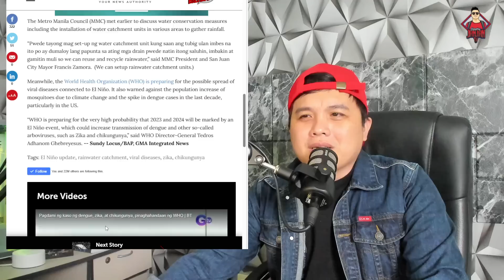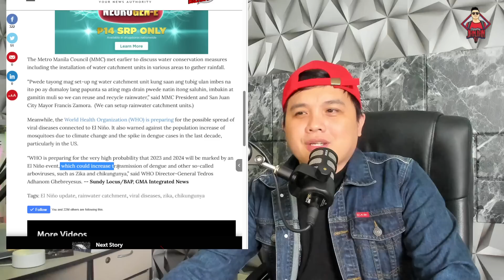KINAKATAKUTAN NG LAHAT, PAPARATING NA!!